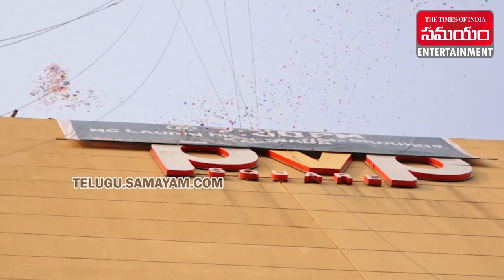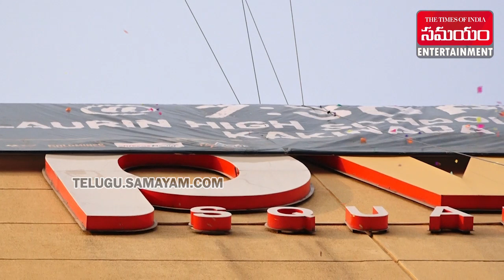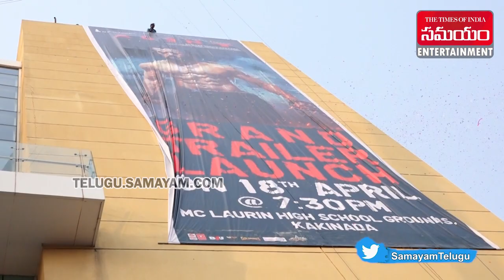Akhil Wild Stunt | Agent Movie Promotion @Vijayawada | Poster Launch | Samayam Telugu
Akhil Akkineni left his fans surprised after the actor pulled off a nail-biting stunt to announce the trailer release date of the upcoming film Agent. The trailer is expected to release on April 18.